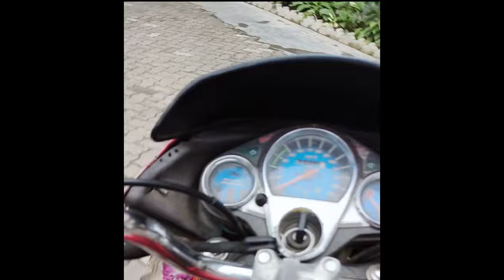DOMASI HWBAI JWNGHA DINWI___ LARU🫓🫓🫓🫓🫓🫓🫓